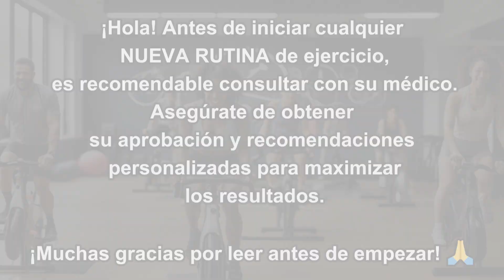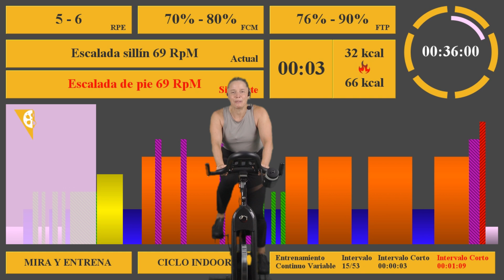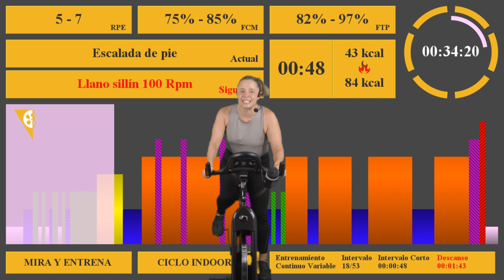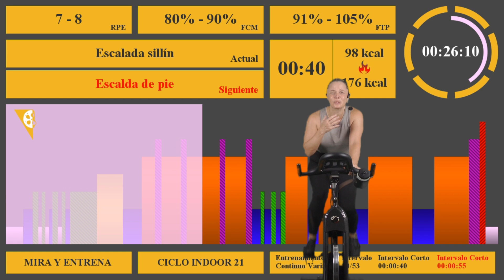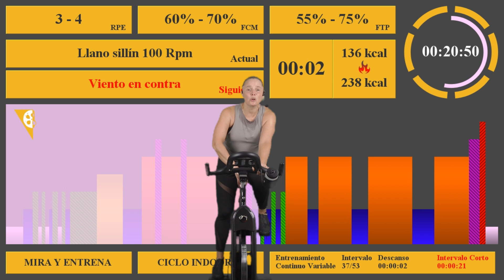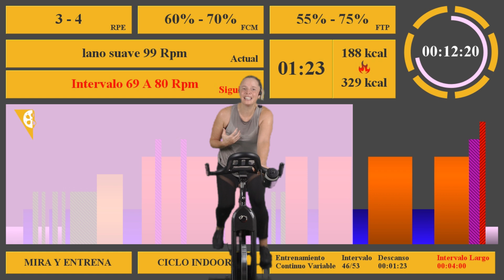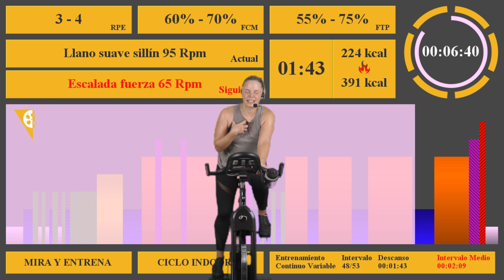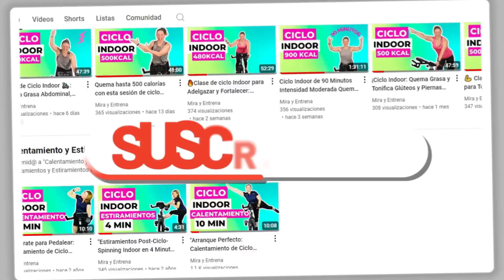Entrena para Quemar Grasa y Tonificar con Este Ciclo Indoor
Gráfica creada con App: @EvolutionCycling
Mi cinta de caminar

Después de las vacaciones, el cuerpo pide acción, ¿verdad? Soy Elena, y en esta clase de ciclo indoor nos enfocaremos en quemar todo lo que esas comidas extra dejaron atrás. Es hora de poner las piernas en movimiento, tonificar el cuerpo y volver a sentirnos en plena forma. No necesitas más que tu bicicleta y ganas de volver a estar a tope. ¡Vamos a por ello!

Antes de comenzar, asegúrate de tener una bicicleta  de ciclismo indoor y ajustarla a tu altura y resistencia deseada. También asegúrate de tener una botella de agua cerca para mantenerte hidratad@ durante la sesión.

Quiero dejar en claro que no te costará nada extra y no estás obligado a comprar a través de estos enlaces. Sin embargo, si decides hacerlo, estarás apoyando mi canal y me ayudarás a continuar creando contenido útil y entretenido para ti.
Si tienes alguna pregunta, no dudes en dejarla en los comentarios.
-Baby yoda
MATERIAL CON EL QUE ENTRENO EN CASA:
- Plataforma de Ejercicio Reebok Deck ,
- Fitball, Pelota de Pilates, Fitness ,
- Juego Body Pump, Juego con Discos y Barra combinables,
- Bandas Elasticas fitness con 5 Niveles,
- Juego de Mancuernas con Soporte - 2 x 1 kg, 2 x 2 kg, 2 x 3 kg,
- Esterilla Deporte 6mm Grueso de Ecológico Antideslizante,
- Disco Pump -5 Kg con Asas,

-  PARTE DE MI EQUIPO DE GRABACIÓN🎥🎬📽
- Cámara con la que grabo las clases Sony ZV1BDI.EU
- Sony ECM-W2BT - Micrófono inalámbrico,
- Fondo Fotográfico, 2x3M Chroma,

❎ DESCARGO DE RESPONSABILIDAD:  Al iniciar cualquier  rutina  de acondicionamiento físico, es importante consultar a su médico para asegurarse de que este programa sea adecuado para usted. No inicie este programa si su proveedor de atención médica le aconseja lo contrario. Cualquier ejercicio o información en este canal, a través de videos o comentarios, debe ser utilizado bajo su propio riesgo. Mira y Entrena: ELENA SEGUÍ  no será responsable por daños, perjuicios o lesiones como resultado de la información proporcionada.
GRACIAS por leer todo 🙏¡Nos vemos en el próximo vídeo!